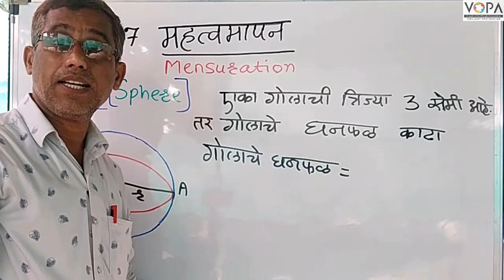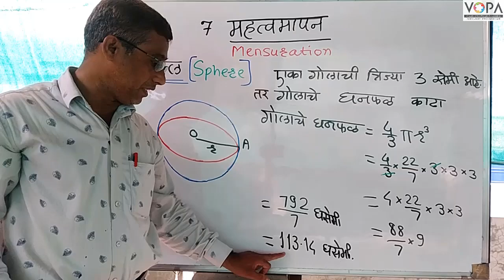10th | Maths 2 | Chpter 7 | महत्त्वमापन | V3 | V-School